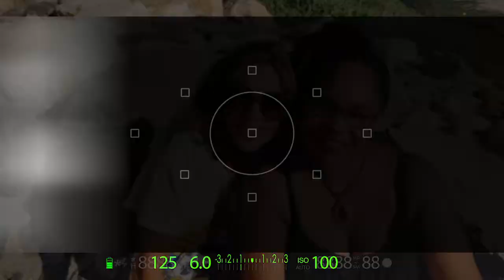InVida CA Slide Show